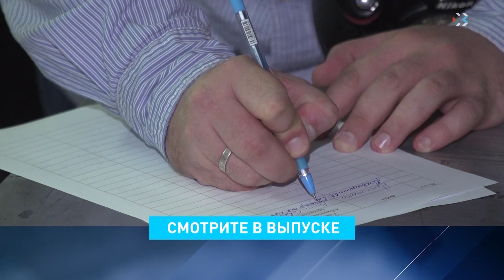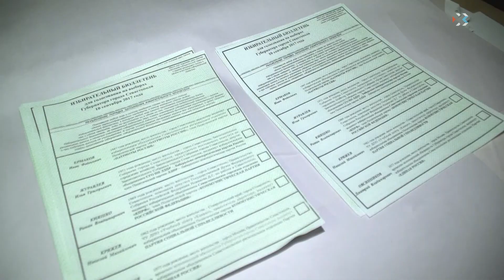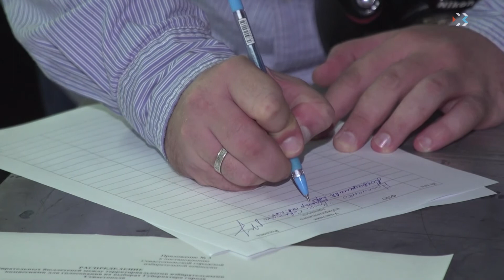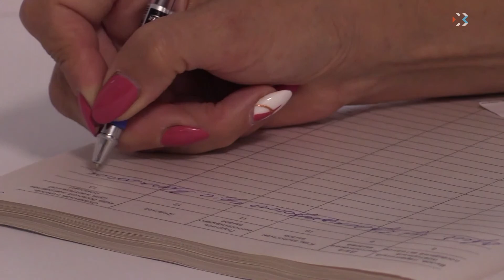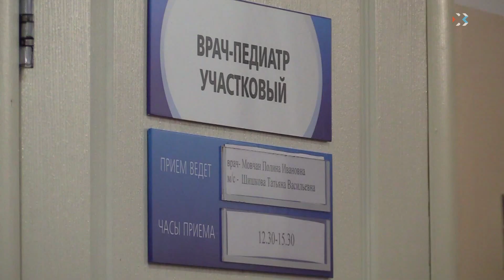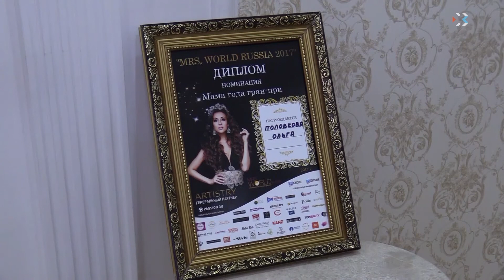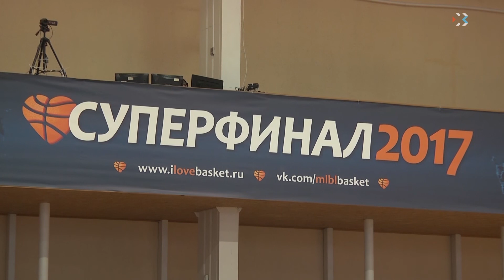Выпуск новостей от 8 сентября (15:00)